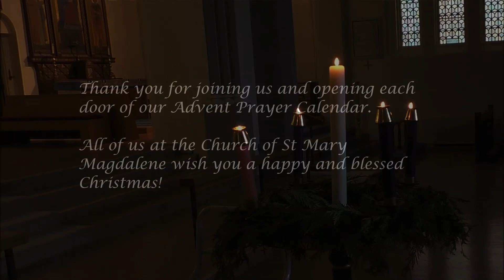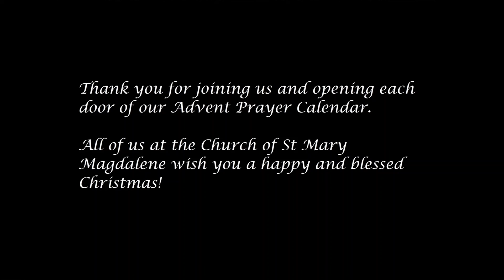Advent Prayer Calendar 28 - 25 December 2021 Christmas Day!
A daily Advent Prayer Calendar, to inspire you in this holy season.

Thanks to all our readers (all members of the parish!) and to all the people who sent us photos and videos of candles to make our Advent Prayer Calendar especially beautiful.

May you have a happy and blessed Christmas!

COVID-19 restrictions mean that we are not able to offer worship the way we used to. We continue to offer worship and praise through our online liturgies, Sunday School, and music.

We are still in need of your support, and anything you can offer is gratefully received. Would you consider giving through Canada Helps?

(The Diocese of Toronto has suspended public worship services as part of the effort to contain the spread of the COVID-19 virus. Here at SMM, in this difficult time, we are trying to offer ways of participating in the daily life of our parish, even if we cannot be present physically.)